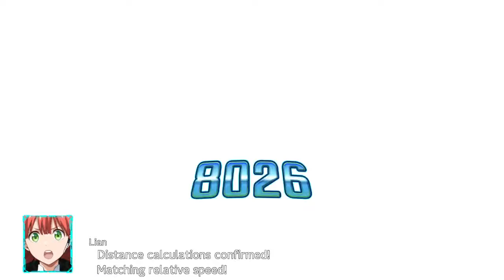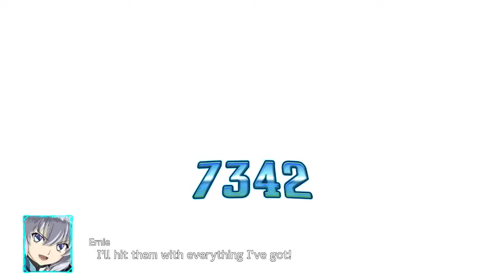[SRW30 Let's Play] #22 Seven Officers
Super Robot Wars 30 Playthrough